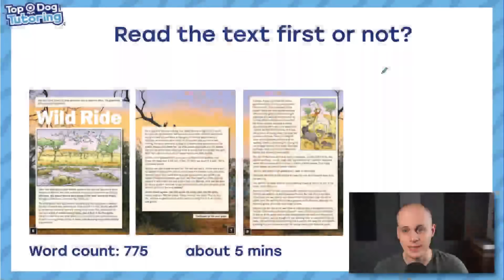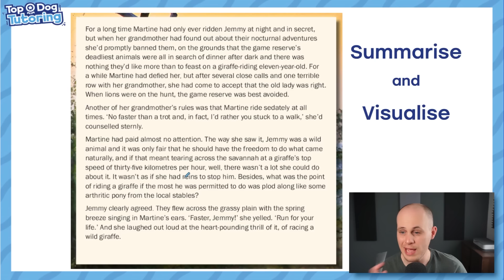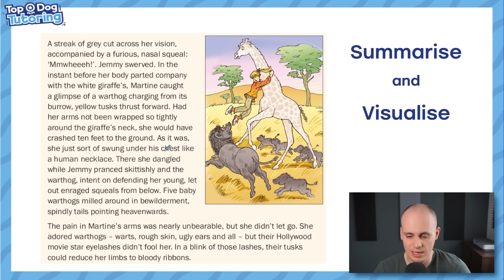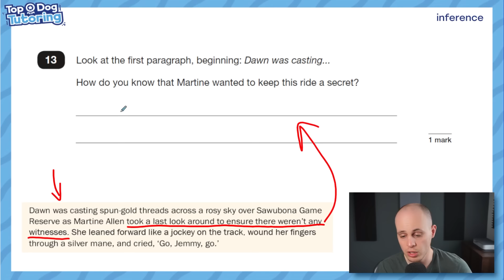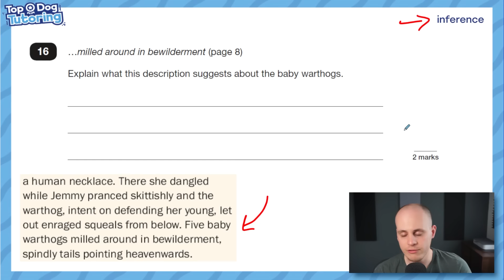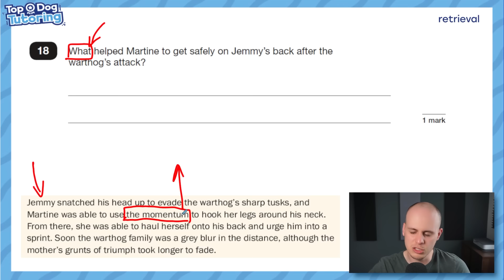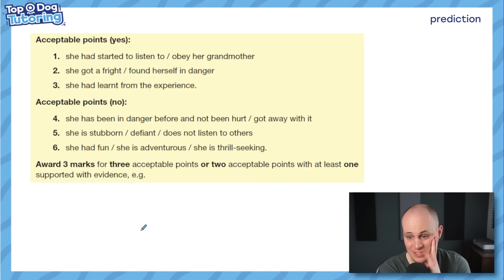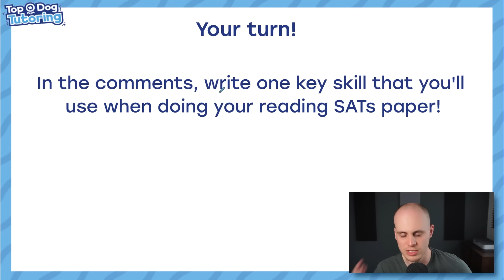2024 SATs Reading Comprehension - Have You Ever Thought Of Doing this? (Part 2)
In part 2, Hayden goes through the 2nd text found in the 2016 KS2 SATs Reading Comprehension paper. A notoriously hard paper!

What do you think of his strategies?